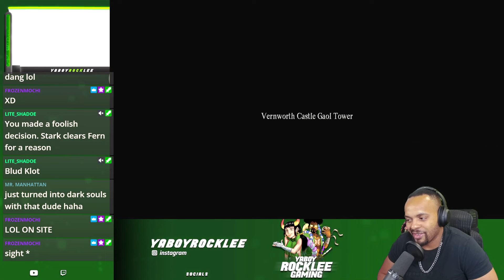This IS The Best Thing I've Played This Year Dragon's Dogma EP 4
🌟 Welcome to the Dynamic World of YaBoyRockLee! 🌟

🌐 Connect with YaBoyRockLee Across the Web! 🌐

💌 Send Fan Mail Here:
YaBoyRockLee
20791 Three Oaks Parkway Unit 349
Estero, Fl 33929